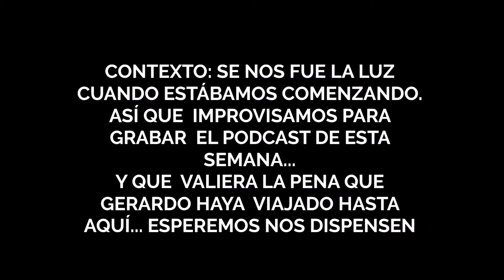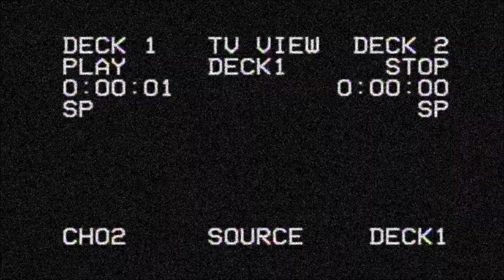7. La leche radioactiva de la CONASUPO (Cuentos Mosqueados) - Con Gerardo Brito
Cona sabe... Cona supo... el cuento de la leche radiactiva. ... ... Fue HORRIBLE !!!
Creativo # 207

Sigan a nuestro invitado Gerardo Brito: @elzeuzgmg

Nuestro IG: @mequierenagitar